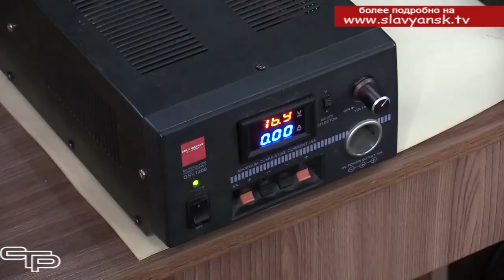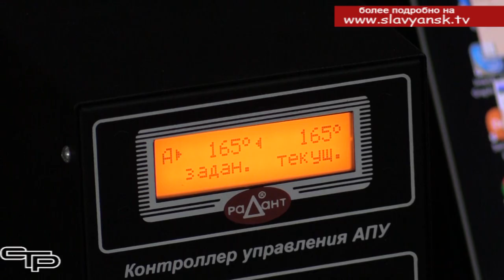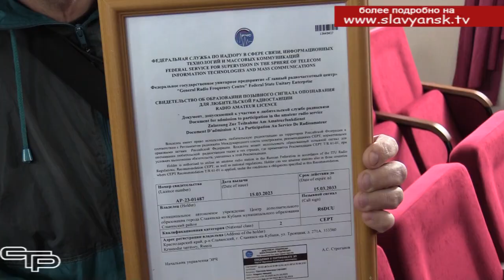Конференция радиолюбителей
Славянский район продолжает подтверждать свою репутацию территории, где всегда готовы доброжелательно и гостеприимно принять гостей со всего Краснодарского края. Региональная техническая конференция радиолюбителей была проведена в хуторе Прикубанском